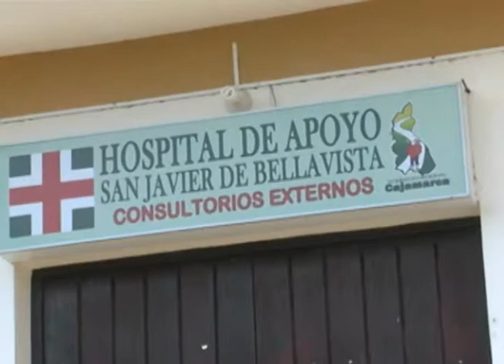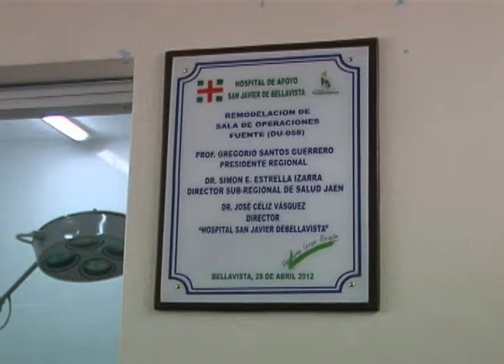GOBIERNO REGIONAL CAJAMARCA FORTALECE HOSPITAL DE BELLAVISTA